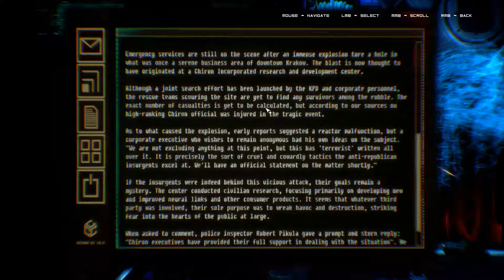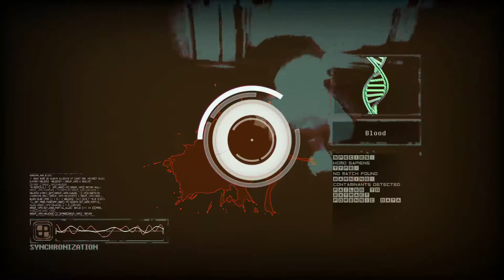Observer Episode 1: Investigating my SON!?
Observer is a cyberpunk horror game created by the Bloober Team who also created Layers of Fear. I hope you guys enjoy this horror take on the futuristic genre.

I hope you enjoyed this episode. I am glad you liked it. Do you have any feedback for me?. You do fantastic, leave it in the comments down below. What's that you say?... You want to stick around and join this lovely community, well that's great to hear! :)